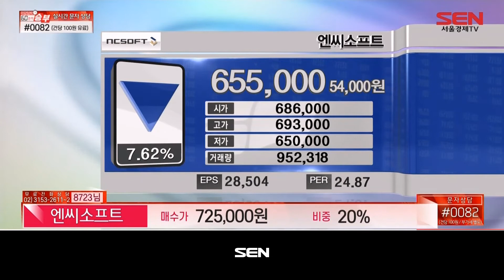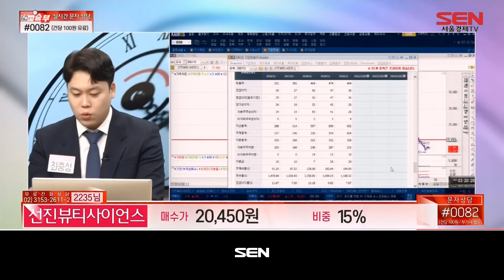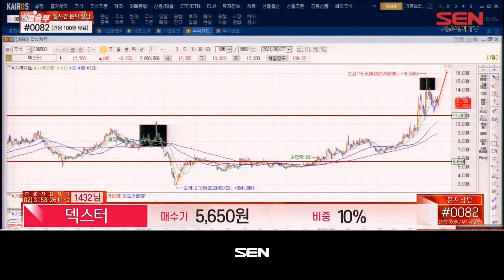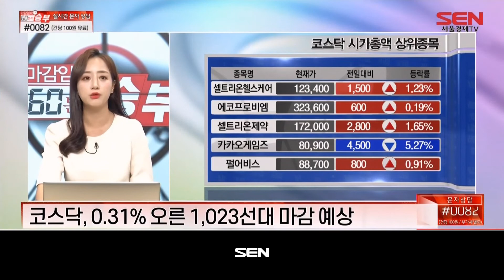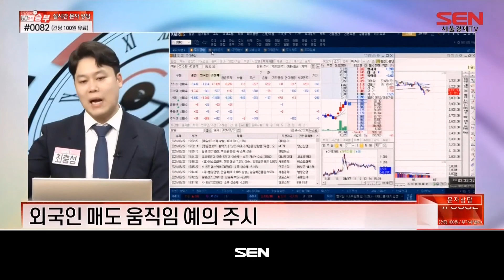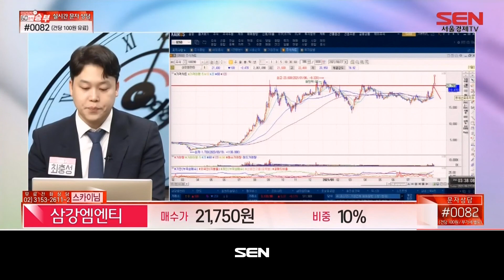마감임박! 60분의 승부_454회_20210827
1) 시청자 종목상담 (출연자 : 최충성)
- SBI인베스트먼트, SK디스커버리우, 코스모화학, 엔씨소프트, 삼성에스디에스, 선진뷰티사이언스, 롯데케미칼, 덱스터, 두산퓨얼셀, 만도, 삼강엠엔티

2) 마감지수 정리